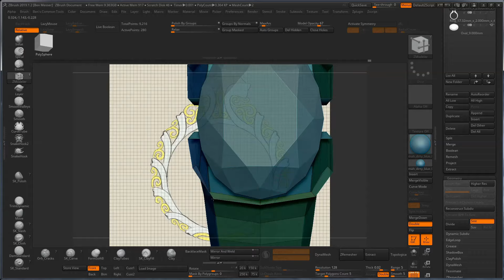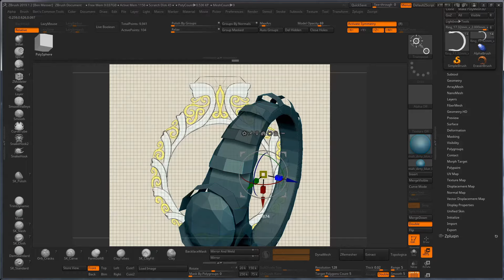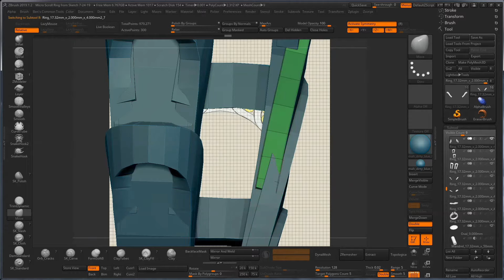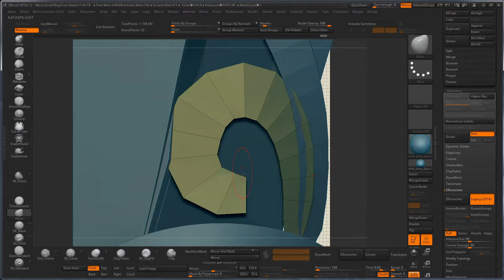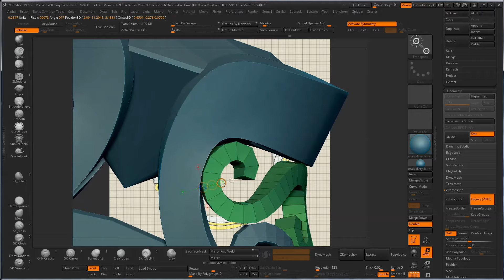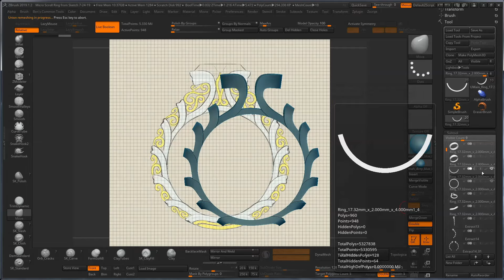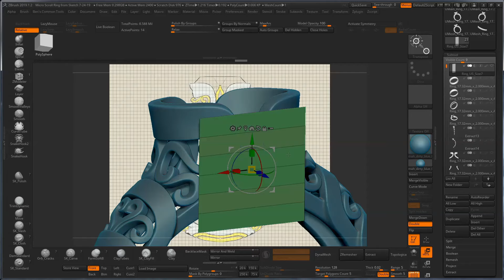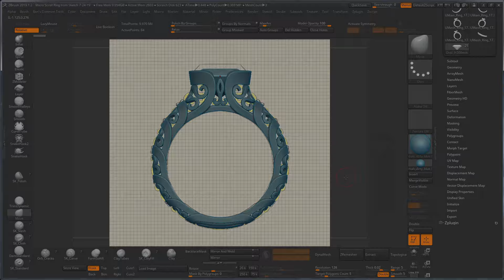Creating a Scroll Ring in Zbrush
Timelapse of a screen recording while making a ring in zbrush.  Total time was around 4 hours.